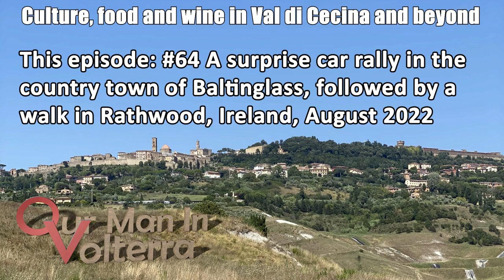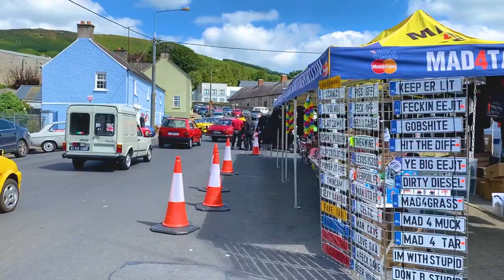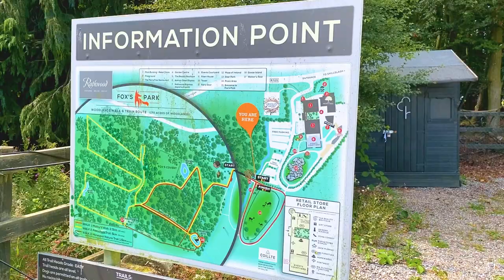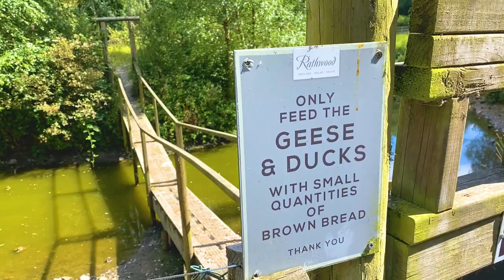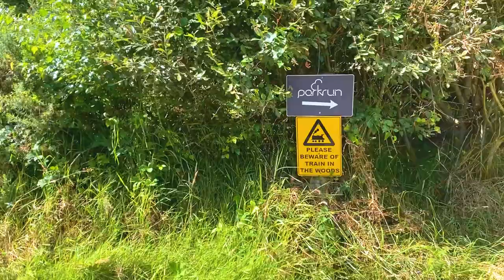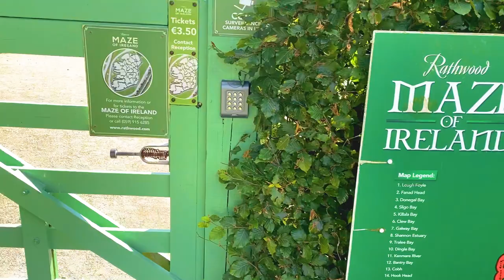Car Rally in Baltinglass and a walk in Fox's Park, Rathwood, Ireland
#64: After a summer of dreadful lighting for videos, as finally had a good spell of weather!  We took the opportunity to check out Baltinglass on a whim.  Luckily, a little classic car rally was taking place there.  After that, it was back to Rathwood for a walk around Fox's Park.

Map images by Google.